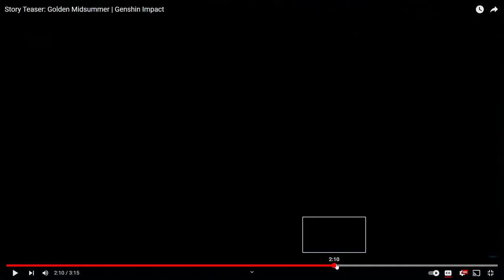GLORIOUSLY BEAUTIFUL. Story Teaser: Golden Midsummer REACTION!! - Genshin Impacft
GLORIOUSLY BEAUTIFUL. Story Teaser: Golden Midsummer REACTION!! - Genshin Impact